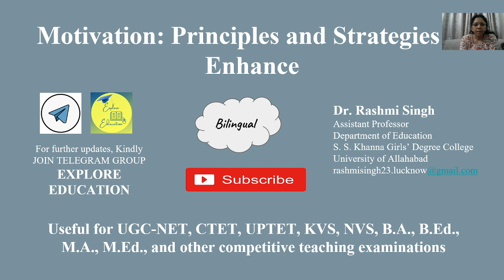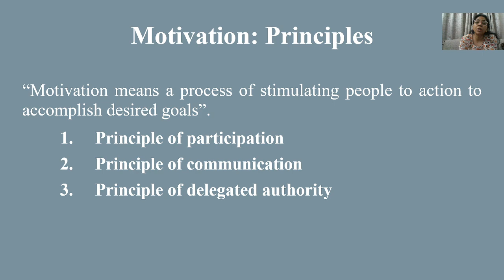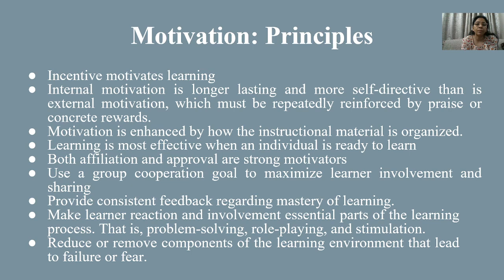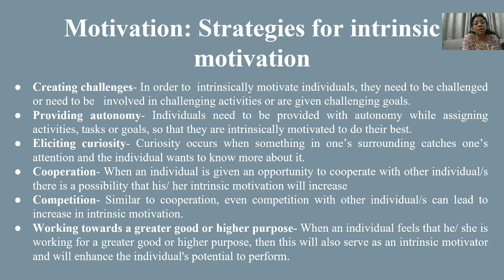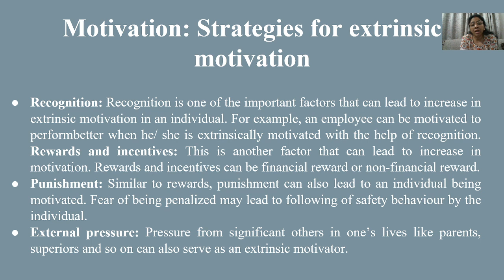Motivation: Principles and Strategies to Enhance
This video describes the principles of motivation ad strategies to enhance intrinsic as well as extrinsic motivation.